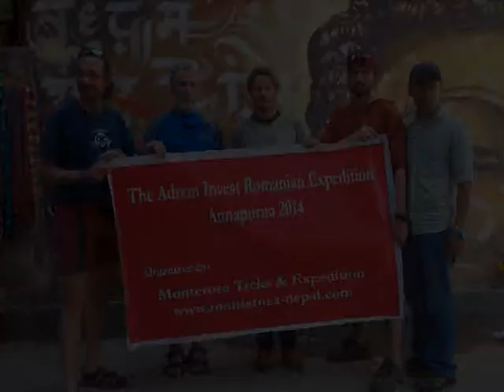Mount Annapurna 1 Expedition | Climbing mount Annapurna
Mount Annapurna 8091 meter First Mountain is the second-lowest 8000m peak in World and is situated in Nepal. Annapurna 8091meter was first climbed by a French expedition in 1950. There are four summits called Annapurna; the entire massif forms a barrier on the northern side of the Pokhara valley. The main summit is to the west of Annapurna sanctuary.

Annapurna Expedition:  A French Expedition led by Maurice Her Zong explored the Kali Gandaki valley in 1950. After descending Dhaulagiri was too difficult, they turned their attention to combing Annapurna. Hampered by inaccurate maps, they spent considerable time and effort finding a way to the foot of the mountain.

They eventually ascended via Miristi Khola to the north face of mount Annapurna in June 1950, just before the start of the Monsoon. The Submitter suffered frostbite on descends and was finally evacuated back to the road head in India.

Annapurna has not climbed again until 1970 when the British army expedition followed essentially the same route as Herzog. At the same time, Cris Boning led a successful British expedition to the very steep and difficult south face. With only 109 ascents, Annapurna has had fewer successful climbs than any other 8000m peak.

Normally 2 faces climb Annapurna 1 mountain, one is West south face which is trekking route is fallow Pokhara, Tatopani, Ghasa, Late, Misri Khola and direct to Annapurna Base amp and less popular route is from Southside through Annapurna Sanctuary.

Chapters added
0:00 Introduction
0:04 Cristian Tzeeu's interview for Annapurna 1 - 8091m. Expedition 2014 Autumn
0:33 Neacsu Catalin's interview for Annapurna 1 - 8091m. expedition 2014 autumn
1:03 Zsolt Torok (Group Leader) interview for Annapurna Expedition 2014 Autumn